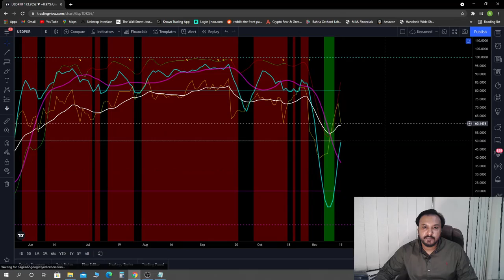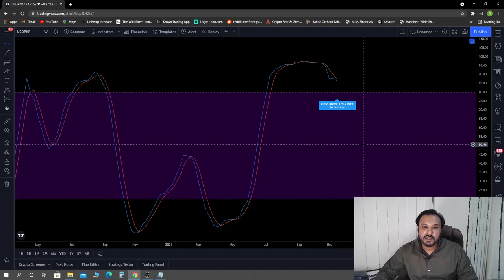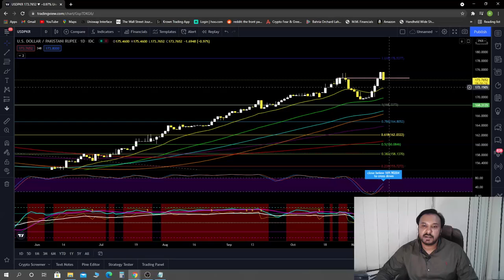PKR hits another ATH! what's next? Mazeed Janiye!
PKR hits another ATH! what's next? Watch and learn more.